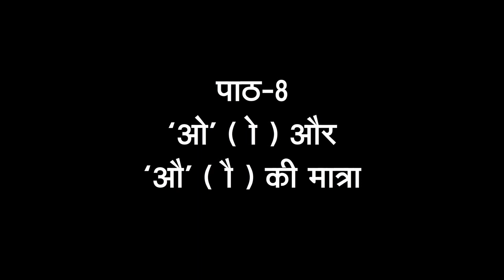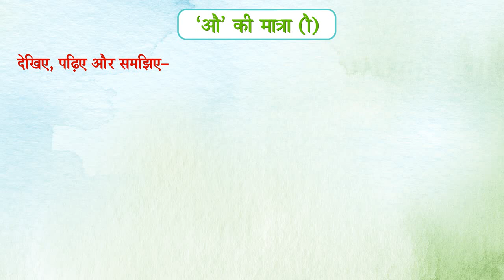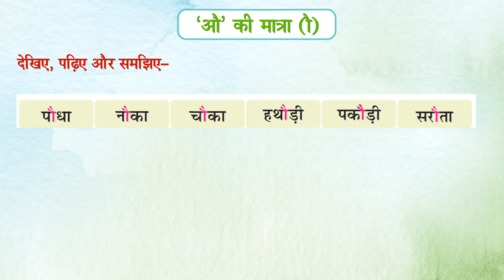Pragyan 1 | Ch-8 ‘ओ’ ( ो ) और‘औ’ ( ौ ) की मात्रा | Animated Video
A new series of  "Vision Books" is presenting "Hindi" in which children are taught to read chapter and stories through digital medium.